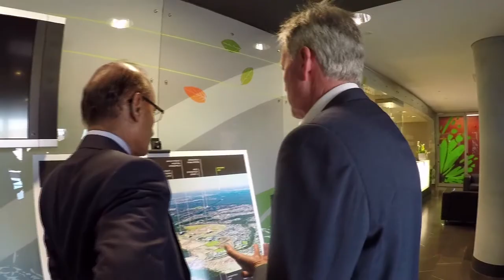Greater Springfield 25th Anniversary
Happy 25th Birthday Greater Springfield!

Queensland's fastest growing city is celebrating its 25th anniversary and there are no signs of slowing. Maha Sinnathamby and Bob Sharpless, chairmans of the Greater Springfield Land Corporation, reflect on their partnership and involvement in the city's development, along with the anecdotes of many Springfield businessmen, women and educators who share why the Greater Springfield community has been so important to them and how it continues to find success as a thriving south-east Queensland city.